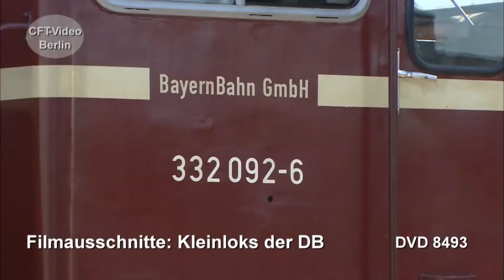Kleinloks der DB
Mit den in den fünfziger Jahren steigenden Wagengewichten waren die Kleinloks aus der Vorkriegszeit überfordert. So wurden ab 1959 neue Loks der Leistungsklasse 3 beschafft. Die Lokfabrik Gmeinder baute die 250-PS starken Köf 10 und 11, die späteren Baureihen 331 und 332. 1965 folgt dann die Köf 12. Die spätere Baureihe 333 hat statt Kettenantrieb eine Kardanwelle. Umbauten, wie Ausrüstung mit Funk oder Rangierkupplungen, führen zur Baureihe 335. Bis 1979 werden von namhaften Fahrzeugherstellern über 500 Kleinloks gebaut. Noch heute stehen einige Maschinen bei der DB im Einsatz. Viele der ausgemusterten Loks haben eine neue Bleibe bei Privat- und Museumsbahnen gefunden. Sehen Sie einen kurzen Ausschnitt aus einer umfangreichen Dokumentation über diese Lokomotiv-Gattung. Viel Spaß beim Anschauen. Hier mehr
Für nur 2,99/Monat Kanalmitglied werden und inzwischen 100 Filme in voller Länge und ohne Werbung Anschauen.